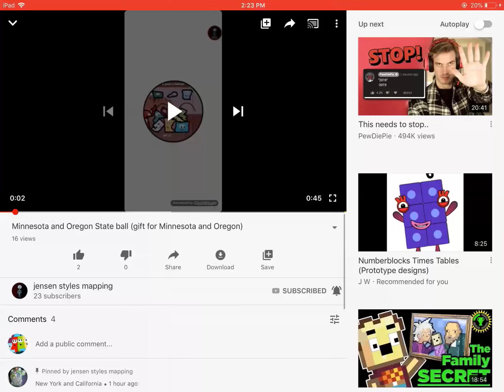Please unblock me in the live chat jensen styles mapping. Please give me a chance jensen styles m...